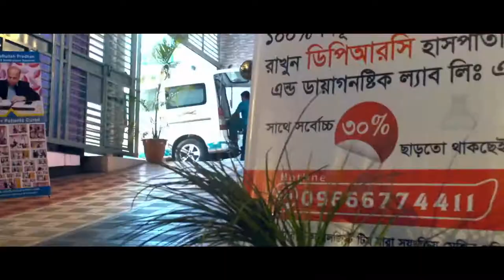পঙ্গুত্ব থেকে বাচঁতে আমাদের করণীয় কী জানুন || Paralysis || Treatment || Pain Treatment